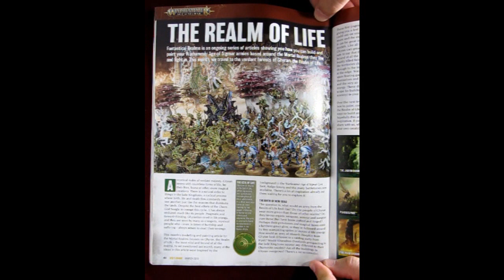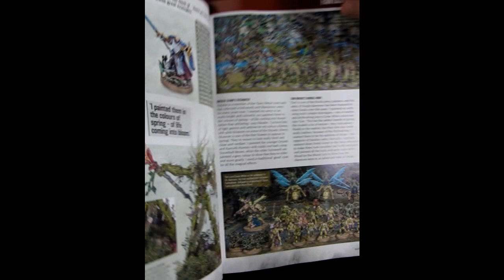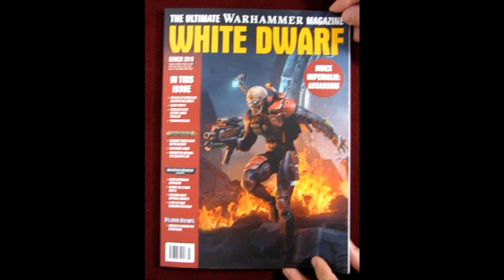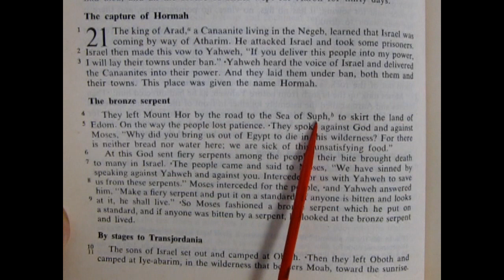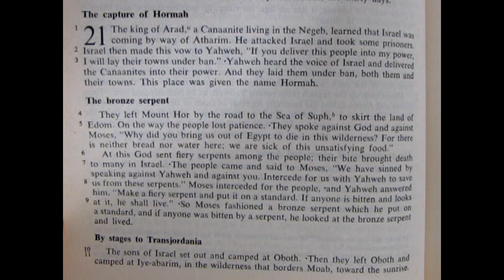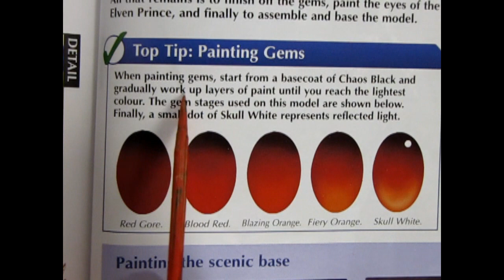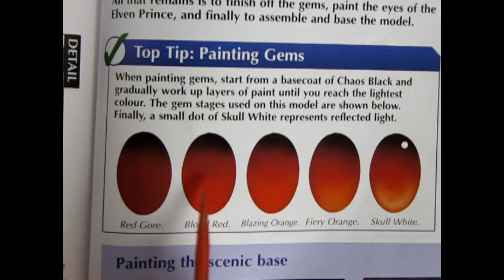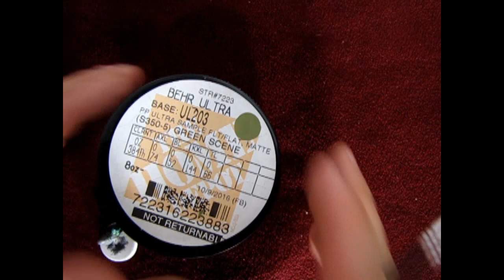How To Build a Cities Of Sigmar Collegiate Arcane Ghyran Battle Mage.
Have you ever wondered what type of Battlemage Wizard would dwell in Ghyran, The Realm Of Life?

Today I will show you how I built my Cities Of Sigmar Collegiate Arcane Battlemage from Ghyran, The Realm Of Life.

This video is a continuation of my Battlemage building series.

Below is a list of the paint colors used.

Outer purple cape -
Inner purple cape -
Brass parts -
Gold parts -
Sword -
Emeralds -